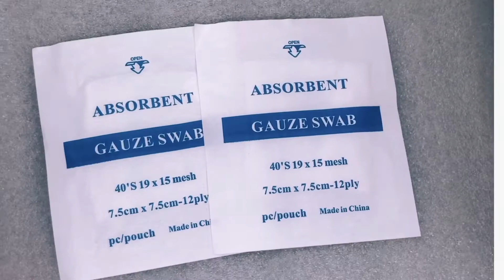Kit de Primeros Auxilios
- 36 artículos para primeros auxilios: gasas absorbentes, bandas adhesivas, almohadillas de alcohol, desinfectante antiséptico, hisopos, pinzas, tijera, vendaje triangular, rollo de vendaje, esparadrapo, banda elástica e imperdibles.
- Estuche impermeable de 20 cm x 14 cm
- Práctico y liviano
- Ideal para vehículos, excursionistas, deportistas, actividades al aire libre🤸‍♂, socorristas y emergencias en casa.
Cuenca, 📍 Adolfo Becquer y Pedro Calderón de la Barca, sector nuevo Registro de la Propiedad, detrás de la gasolinera P&S ⛽ (Av. Isabel la Católica).

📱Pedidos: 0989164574